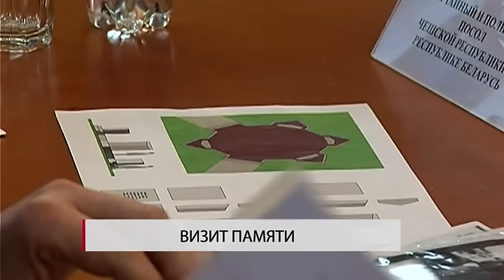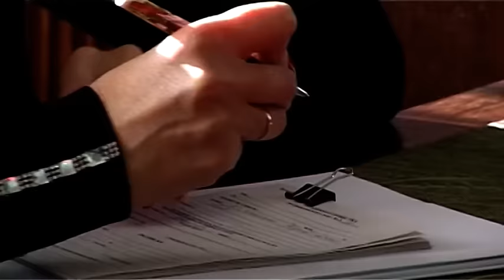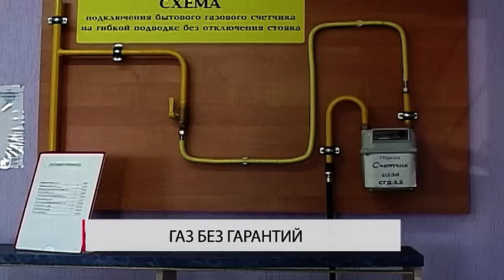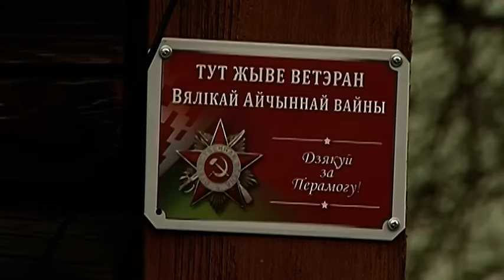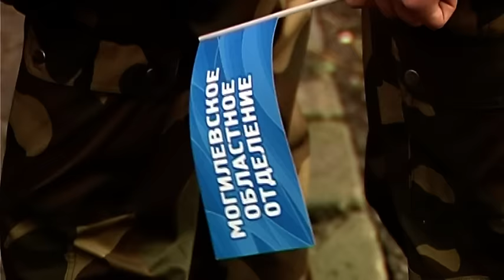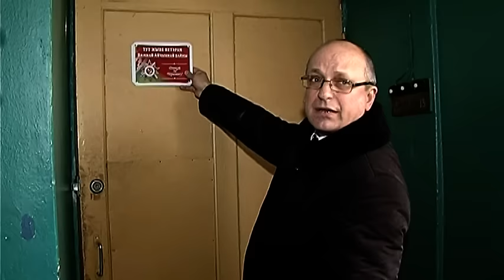Сегодня в Бобруйске 24 02 2016